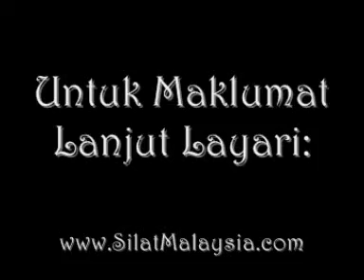Silat Malaysia - How To Martial Arts with Bunga Sembah Silat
Learn how to martial arts with bunga sembah Silat Malaysia by Roselyn Melinda to improve your kali silat and silat weapons skills.